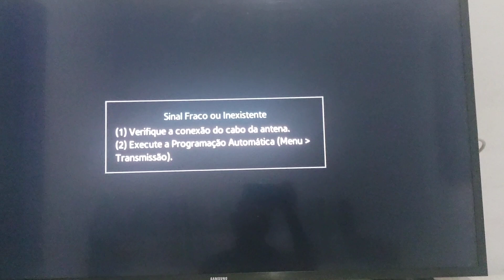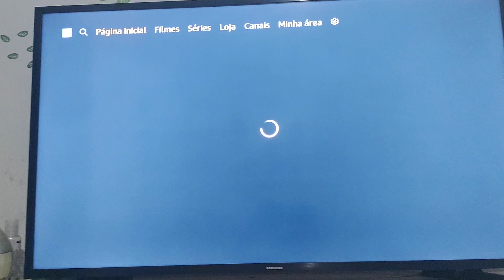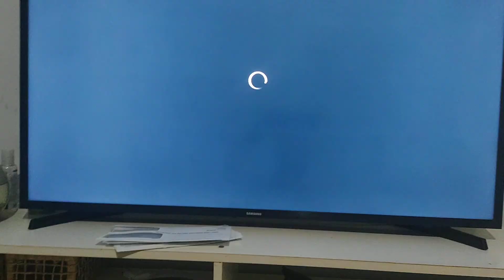BAHIA X AZURIZ COM IMAGENS NA AMAZON PRIME